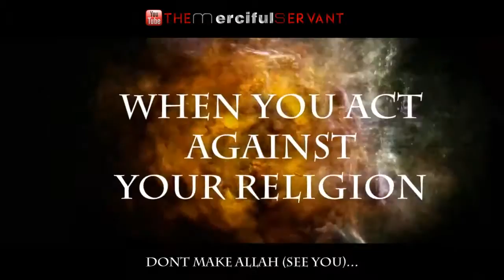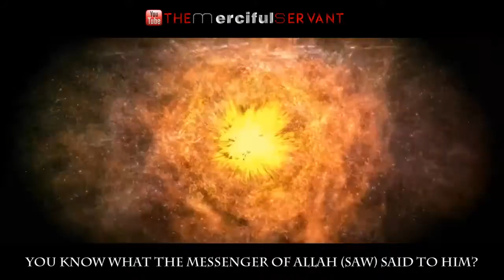Being Shy of ALLAH ᴴᴰ